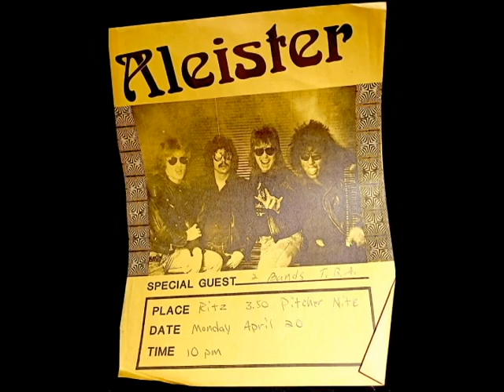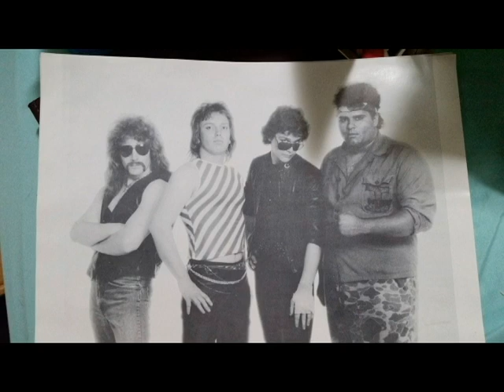Detroit Artist - Eliot Chambers " Aleister" (Interview) Please Like/Subscribe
Eliot Chambers is an international recording artist who started out playing in the Detroit area with T-Minus and Aleister before movinng to Switzerland to perform in several bands there including Dr. Cranknstein and Fat Wallet.